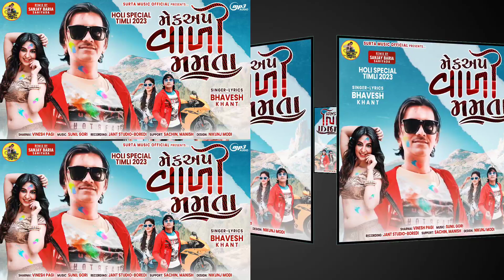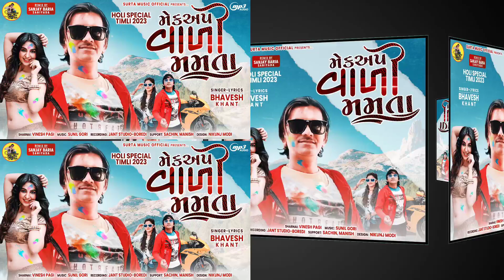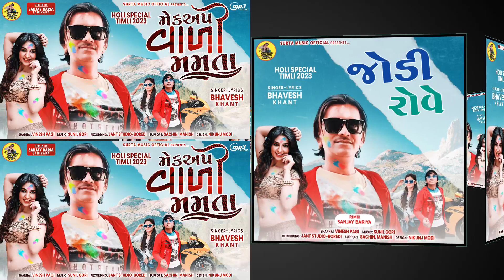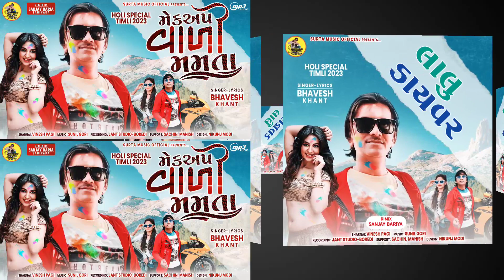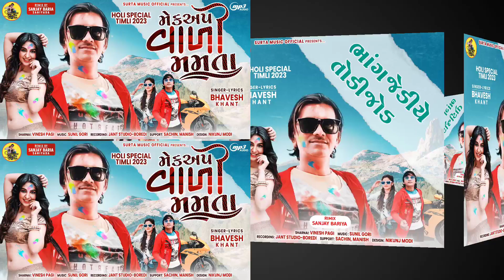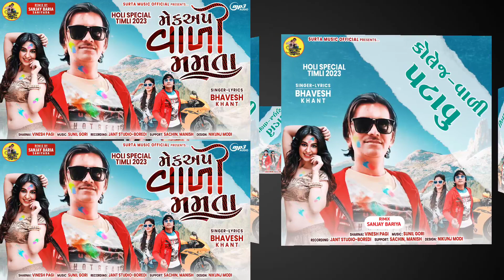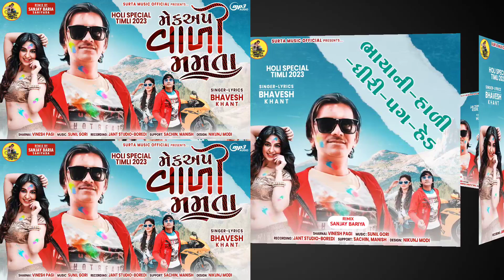મેકઅપ વાળી મમતા//bhavesh khant new timli//mekap vali mmta//સ્પેશ્યલ ટીમલી//@bhaveshkhantnewtimli#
મેકઅપ વાળી મમતા
લાલુ ડાયવર
bhavesh khant timli
bhavesh khant new soon 2023
સિંગર: bhavesh khant
ગીતકાર: bhavesh khant
સંગીત: સુનીલ ગોરી
શરણાઈ: વીનેશ પગી
રેકોર્ડિંગ : જનત સ્ટુડિયો બોરેડી નરેશ મીનામાં
રિમિકસ : સંજય બારીયા
સ્પોટ : સચિન ભીલ મનીષ ખાંટ

મેકઅપ વાળી મમતા
mekap valie mmta
mmta vevn zhlk nanshik sheldi
mal manu mriyu dhumado dhiri dhiri nache chori cheldi nagin bhaveshni dhum